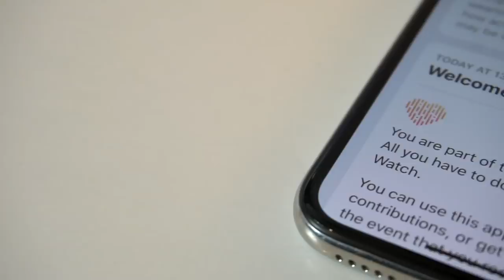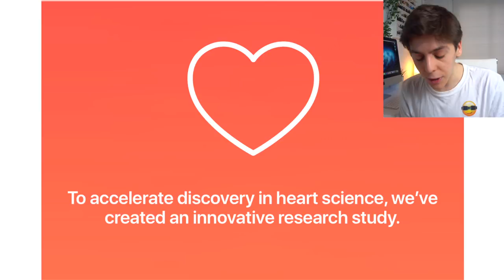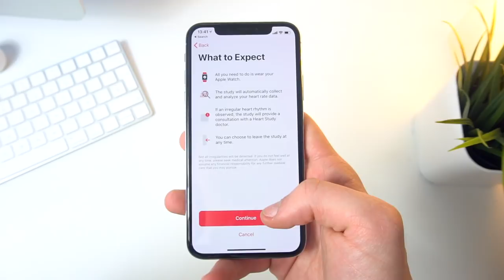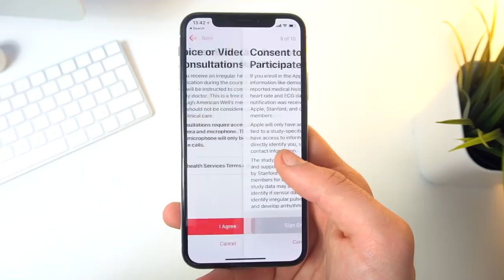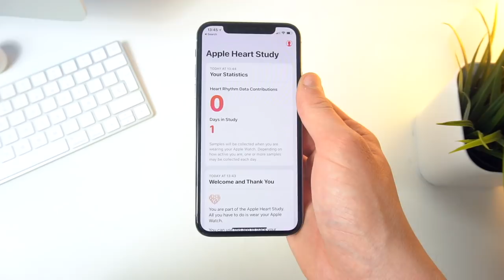Hands on Apple Heart Study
Vlogging tripod